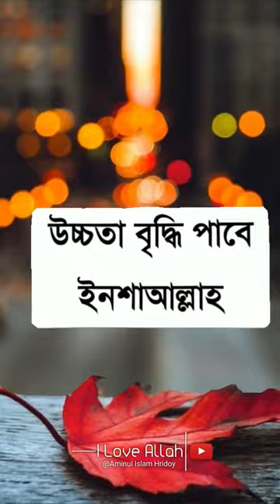লম্বা হওয়ার দোয়া | Islamic Video | গোটা বিশ্বের ভাইরাল গজল